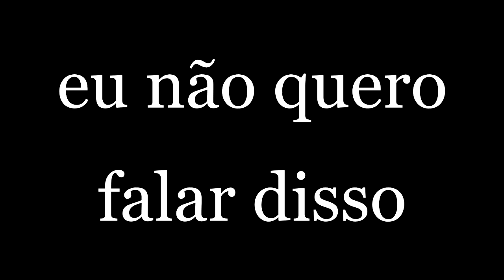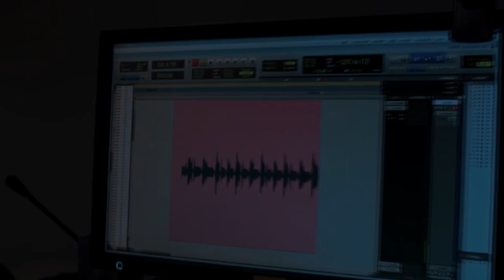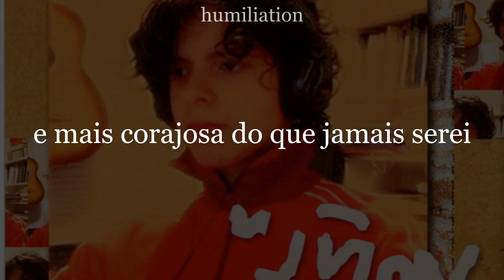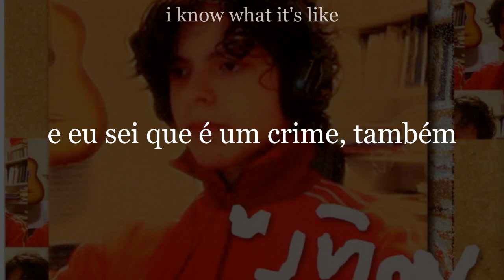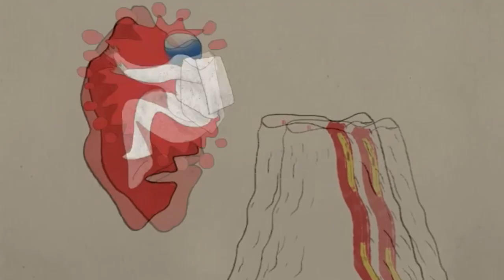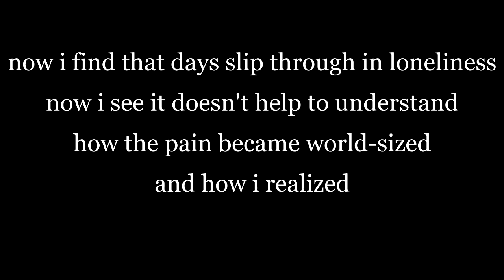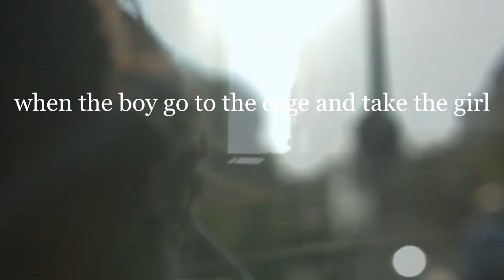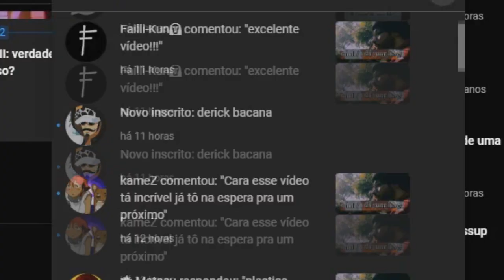a beleza única do yoñlu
0:00: intro
1:06: análise das musicas
11:35: fim :)

um tributo à vida e a arte de vinícius gageiro marques
✯ 1989 • † 2006

centro de valorização à vida: disque 188.